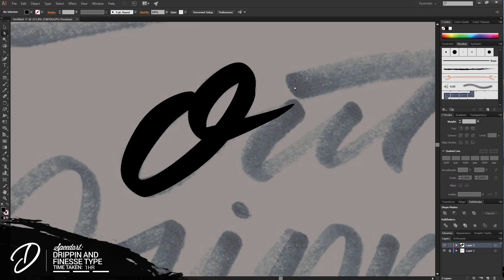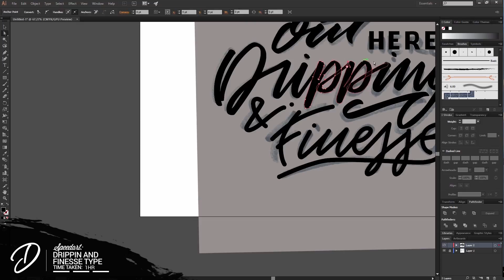Speedart: Dripping and Finesse Typography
Still vibing, practicing and what not. Opinions always welcome. Thank you and have a nice day

Skype: imardze